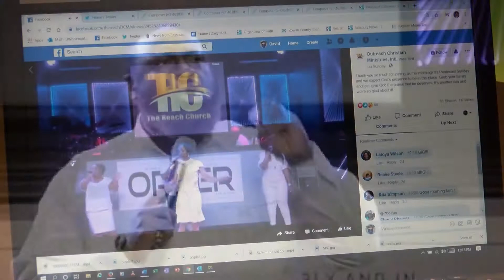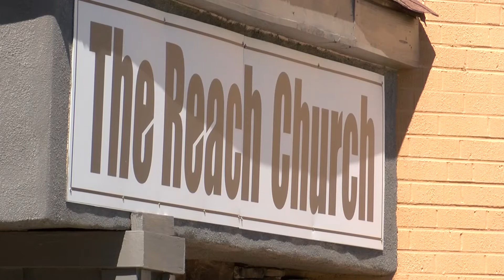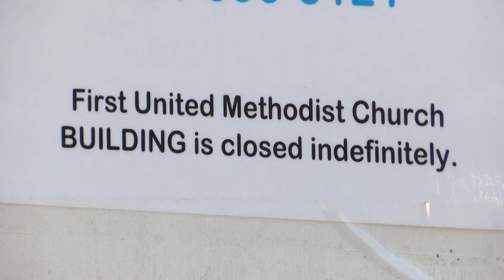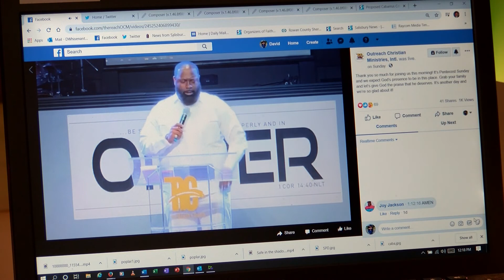Churches During the Pandemic #2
How churches have used technology to reach their congregations and beyond the COVID-19 pandemic.